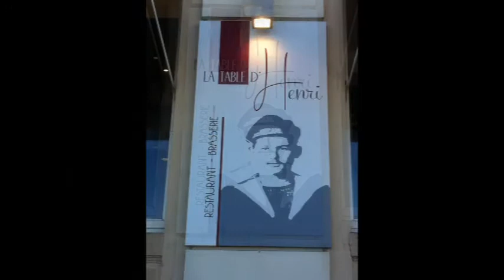Le Havre Bordeaux à vélo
Promenade annuelle